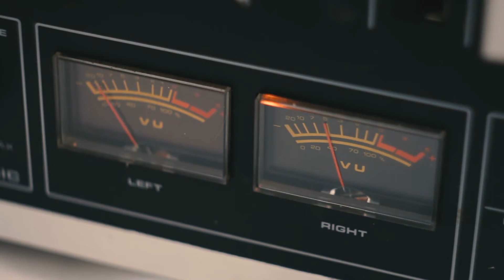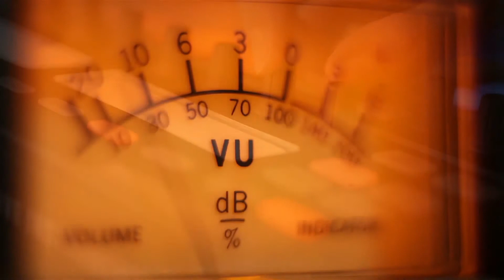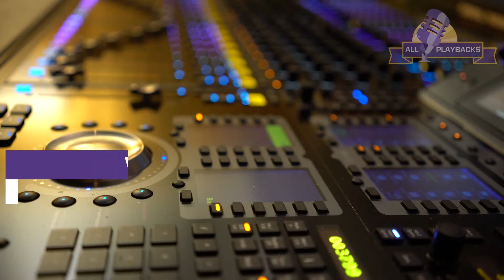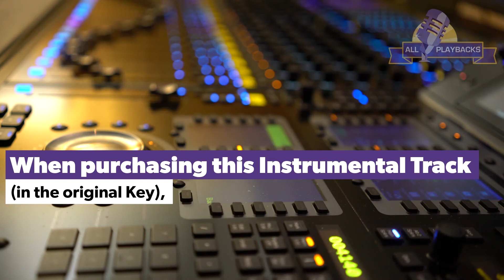Shkoyech - Kobi Grinboim – Playback-Instrumental Track – produced by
This Instrumental Track was produced very carefully in order to process in detail the original Makom Balev music arrangement
If we feel the need, we record additional musicians to honor the spirit of the original arrangement.

Shkoyech-Kobi Grinboim-Minus 2.5 Tones-D Flat Minor-130 BPM-Playback

Shkoyech-Kobi Grinboim-Minus 2 Tones-D Minor-130 BPM-Playback

Shkoyech-Kobi Grinboim-Minus 1.5 Tones-E Flat Minor-130 BPM-Playback

Shkoyech-Kobi Grinboim-Minus 1 Tone-E Minor-130 BPM-Playback

Shkoyech-Kobi Grinboim-Minus Halftone-F Minor-130 BPM-Playback

This Instrumental Track was produced very carefully in order to process in detail the original Shkoyech music arrangement

Shkoyech-Kobi Grinboim-Plus Halftone-G Minor-130 BPM-Playback

Shkoyech-Kobi Grinboim-Plus 1 Tone-G Sharp Minor-130 BPM-Playback *

Shkoyech-Kobi Grinboim-Plus 1.5 Tones-A Minor-130 BPM-Playback

Shkoyech-Kobi Grinboim-Plus 2 Tones-A Sharp Minor-130 BPM-Playback

Shkoyech-Kobi Grinboim-Plus 2.5 Tones-B Minor-130 BPM-Playback

Shkoyech-Kobi Grinboim-Plus 3 Tones-C Minor-130 BPM-Playback